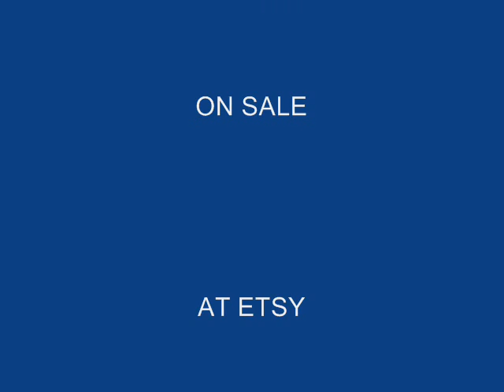ARTIST TODD MAZUR OIL PAINTINGS .WITH SCORPIONS MUSIC.wmv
NEW ARTIST TODD MAZUR OIL PAINTINGS. WITH SCORPIONS MUSIC WE WERE BORN TO FLY.THIS IS PART OF MY PAINTINGS FROM THE LAST 4 MOUNTHS. I HOPE YOU LIKE THEM .NOW ON SALE AT ETSY